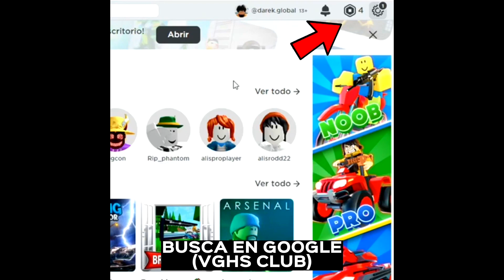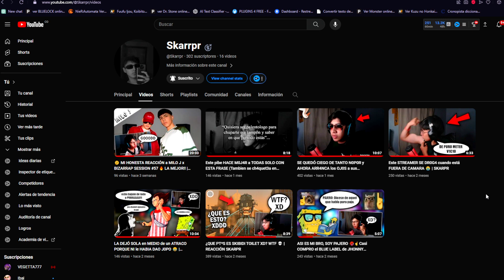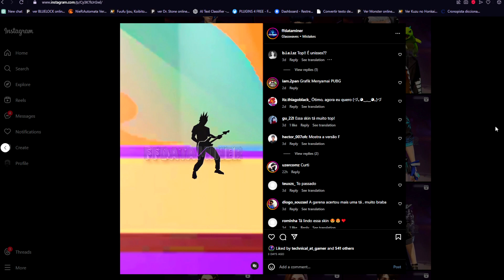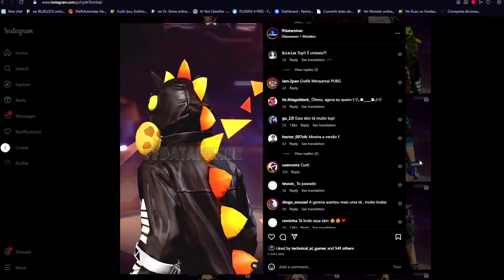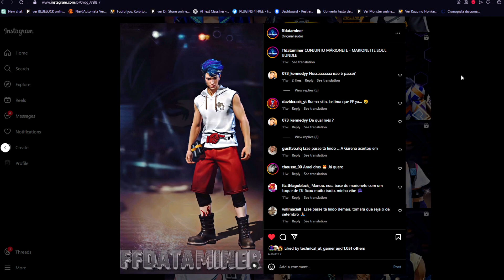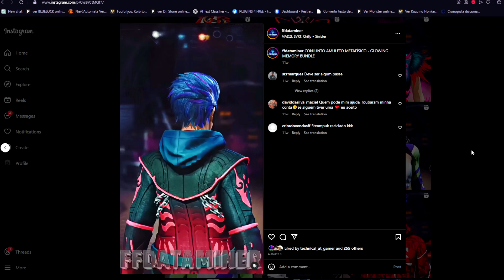🔥EVENTOS de la NUEVA AGENDA SEMANAL | TIENDA MISTERIOSA SKIN ARMA EVOLUTIVA PREMIO GRATIS Y MA😱